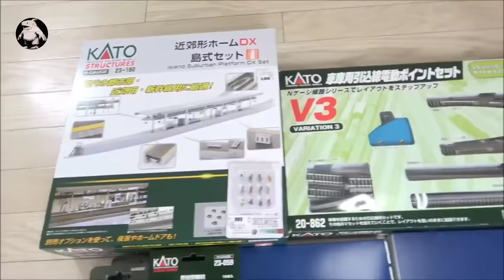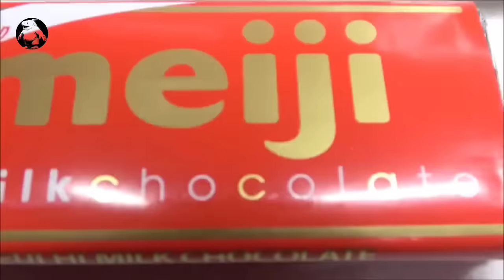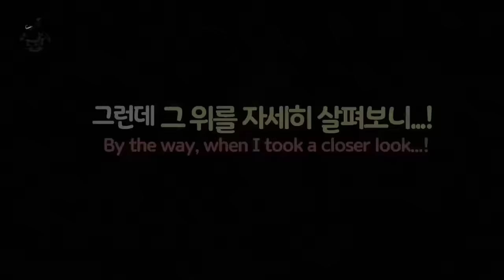Cận Cảnh Người Dân Câu được Cá mập Khủng lồ dưới Giếng Cổ || review giải trí đời sống